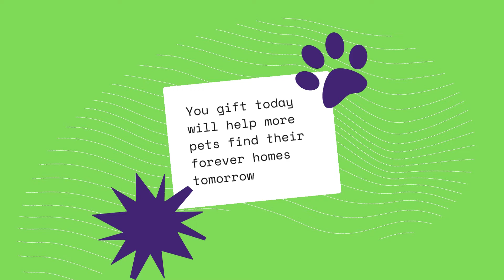WyoGives Thank you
Video to say thank you for WyoGives donors